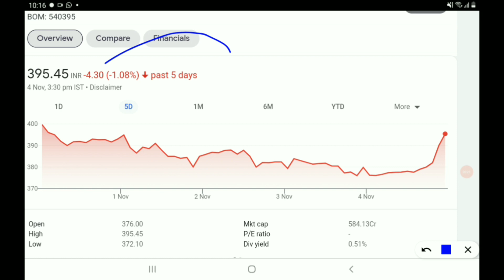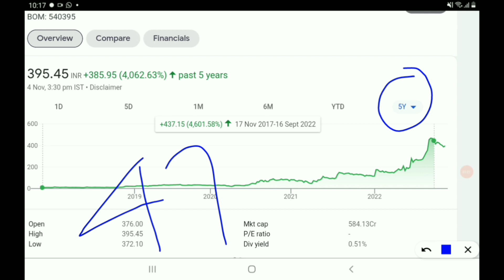5 साल में पैसा किया 40 गुना, अभी हजारों गुना होना बाकी है, 30 % से ज्यादा मिल रहा है सस्ता